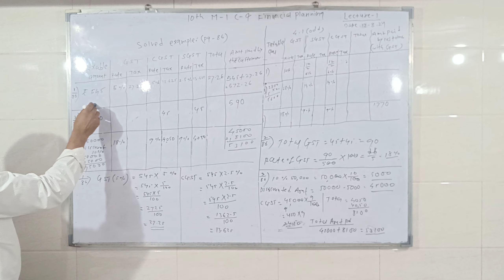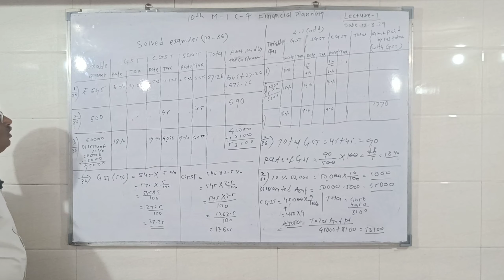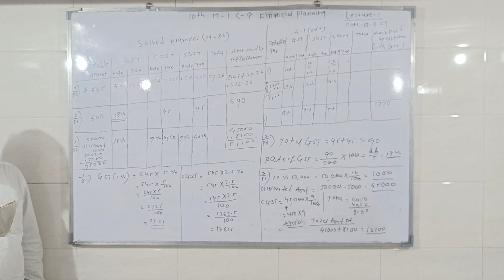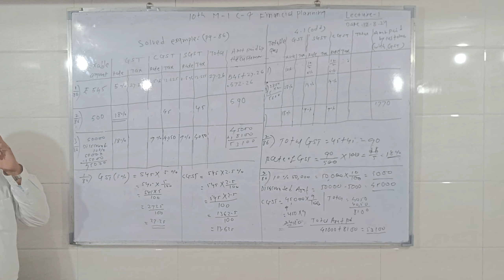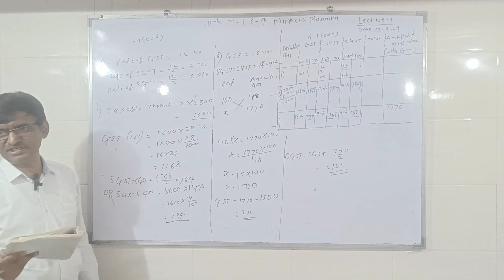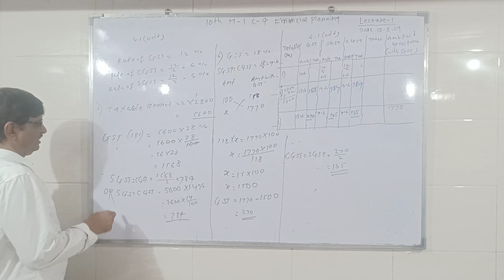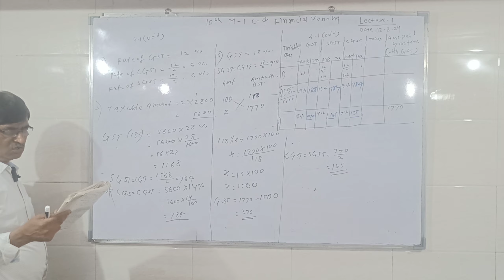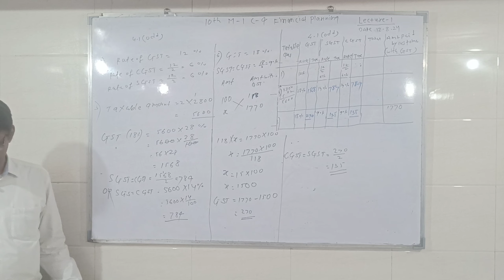FINANCIAL PLANNING PRACTICE SET - 4.1 MATHS - 1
FINANCIAL PLANNING PRACTICE SET - 4.1 MATHS - 1 BY ZENDE SIR